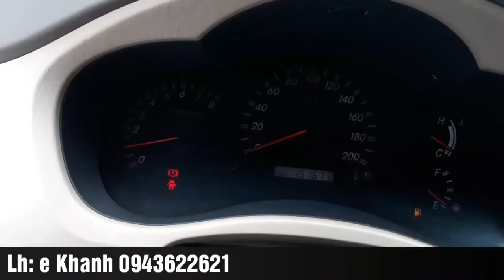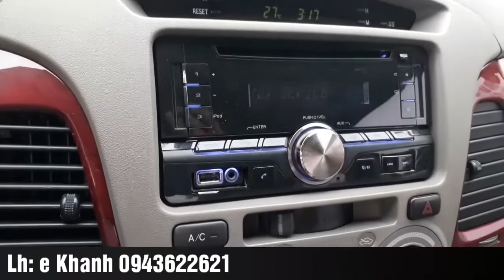Xe 7 chỗ gia đình rất đẹp.Toyota innova 2006MT 2.0 |giá 300tr |Lh:e Khanh 0943622621